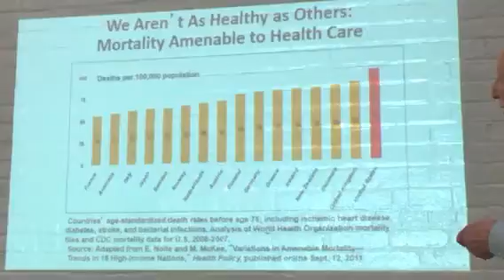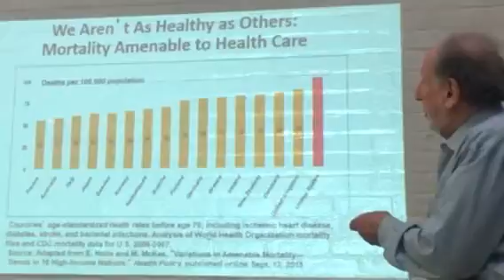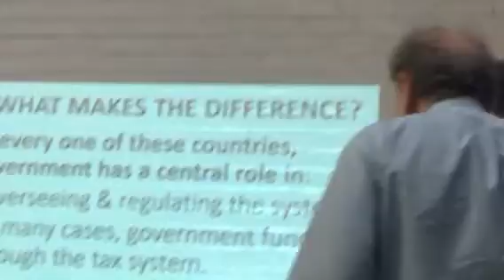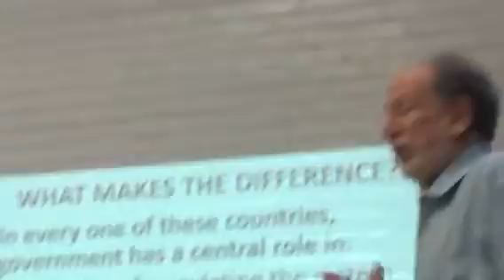Len Rodberg of NYHCampaign.org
Poughkeepsie
2/10/18